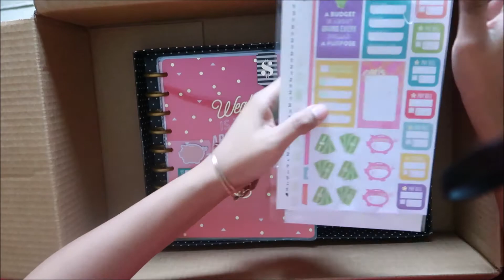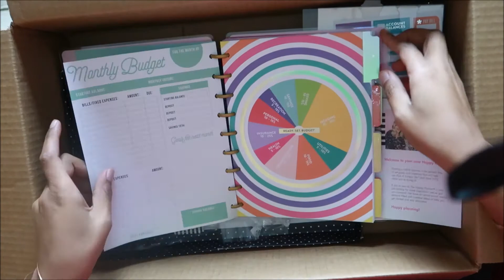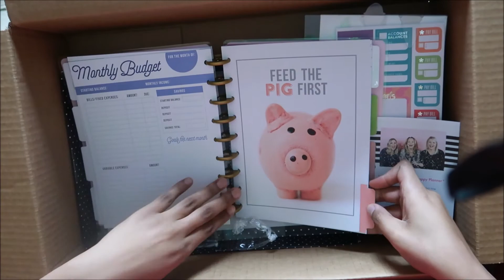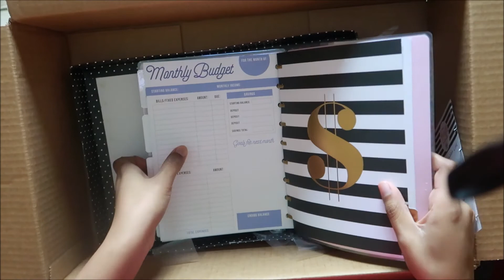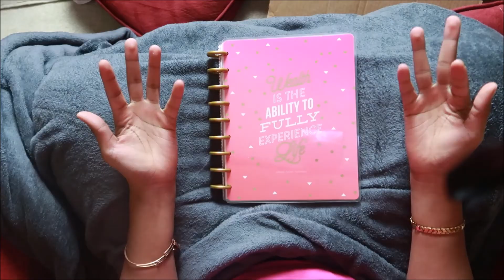VLOGMAS DAY 3|UNBOXING MY FIRST HAPPY PLANNER: BUDGETING COLLEGE DEBT| Jamequa Stephens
Hey Diamonds!
It's 31 Days of December!!The year is almost over and I decided to do my own version of Vlogmas. In this video I show you hot to bleack knots on a refurbished wig and how i made my lace closure look natural. Thumbs up this video for more videos like this.

Whether you’re here for inspiration, self-care tips, or just a moment of indulgence, this video is your perfect escape. 💕

Grab some popcorn, sit back, and enjoy! 🍿

💅🏾 Shop the Glam 💅🏾

Everything you need to recreate the magic from this video:
Treat yourself—you deserve it!

✨ Must-haves for your glam collection

✨ A Luxe Reminder ✨
Sending you love always!